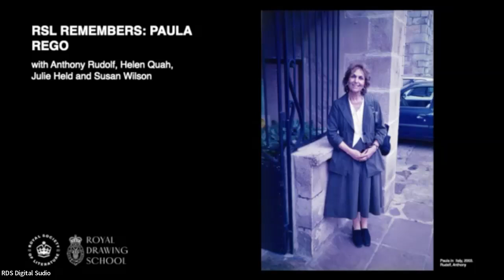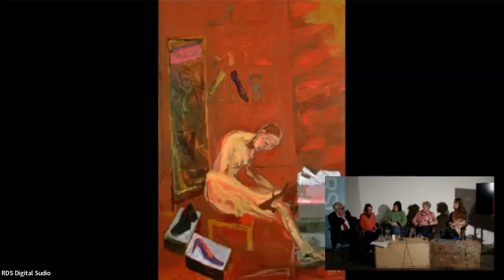Royal Society of Literature Remembers: Paula Rego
The extraordinary artist Paula Rego was often described as a storyteller. Join a panel of writers, artists and academics to explore the immense importance of literature in Rego’s life and work, and the importance and impact of her work on many writers.

Our speakers include RSL Fellow Anthony Rudolf, who was Rego’s companion and principle male model for twenty-six years until she died in 2022, poet Helen Quah, and Julie Held and Susan Wilson from the faculty of the Royal Drawing School.